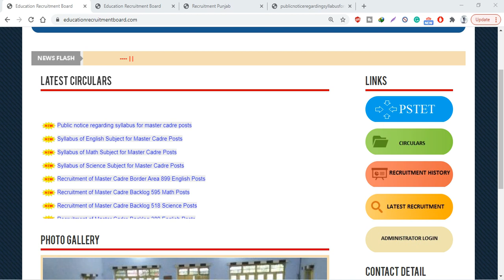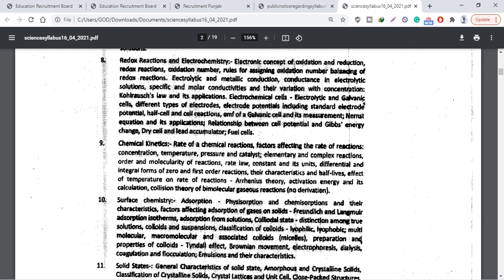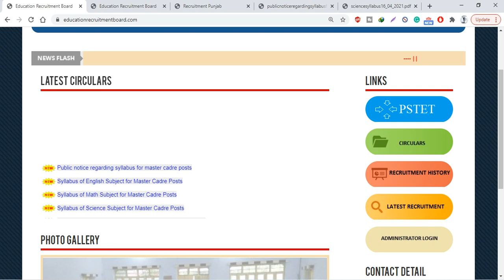Master Cadre New Posts || New Information Regarding New Posts || ਦੇਖੋ ਪੂਰੀ ਜਾਣਕਾਰੀ Offical Site ਬਾਰੇ